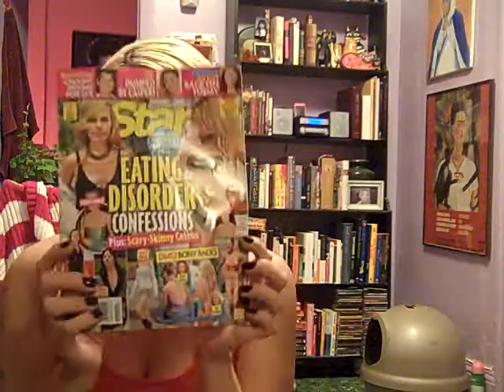Sunday was not the fun day